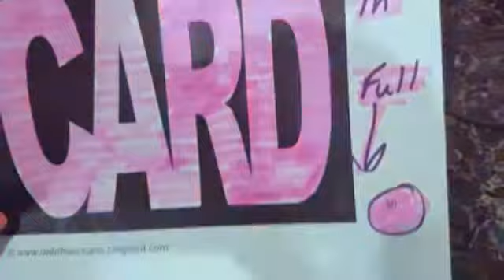Debt Free Journey Dave Ramsey Inspired PAID OFF my CreditOne Credit Card🤗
Debt Free Journey